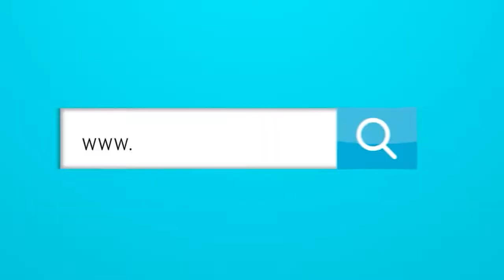JUNIOR 1-1 SANTA FE: Un empate con sabor a derrota.